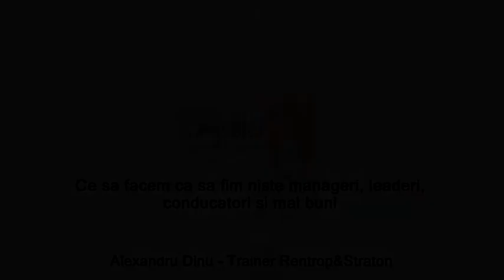Ce sa facem ca sa fim niste manageri, leaderi, conducatori si mai buni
Evaluare si autoevaluarea personala conduc la cresterea eficientei in munca,.